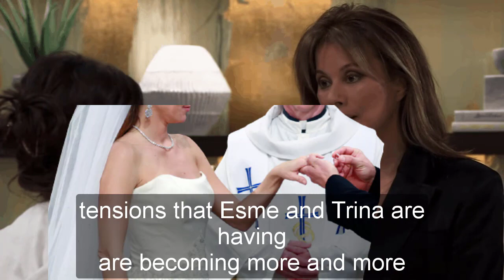General Hospital Spoilers for Wednesday, June 14 | GH Spoilers 6/14/2023